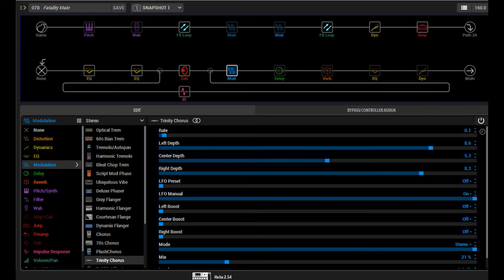Line 6 Helix: The Box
I had some spare time today so I dialed in 2 patches and I'm pretty happy with both of them, even if I'm not the biggest fan of one of the amp sims I used.

No fur babies were hurt in the filming of this video.

Amps used for these patches were

German Ubersonic (Bogner Ubershall) and a 4x12 XXL cab with a 421

Line 6 Fatality and a Cali 4x12 i with a 57 and a 421 mixed with a Seacow Randall RX412 IR that has a 121 ribbon mic

Gear used in this video:
Carvin DC800 tuned to F
Ibanez BTB 1306 tuned to F
Line 6 Helix
Mission Engineering EP1L6 (not in this video)
Horizon Devices Precision Drive
TC Electronic Polytune 3
Digitech Drop (not in this video)
Digitech Freqout (not in this video)
Xotic XW-1 Wah (not in this video)